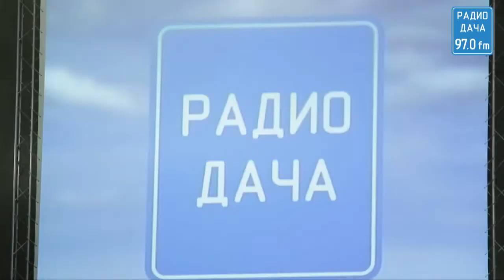Концерт Валерии в Санкт-Петербурге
Радио Дача